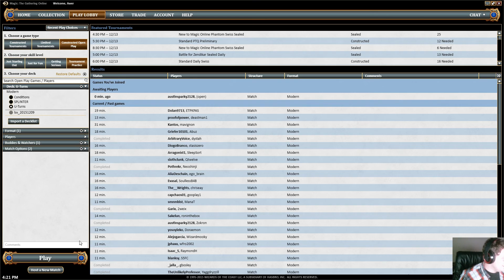Lylanthia Plays: Mono Green Aggro vs Allys (Modern)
Watch Lylanthia battle it out on MODO! The mono green build lylanthia plays is based off of Curran Delahanty's SCG Top 8, but we didn't have money fo CoCos.